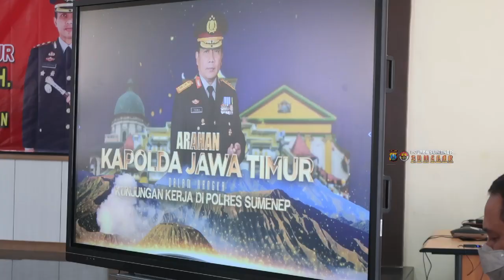Kunker Kapolda Jatim ke Mapolres Sumenep